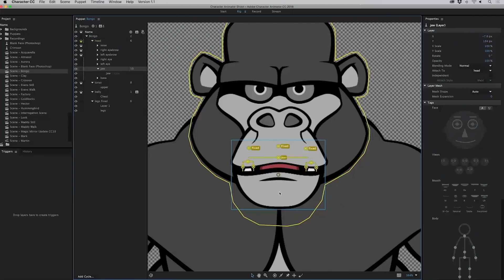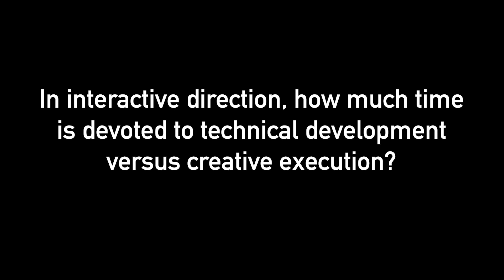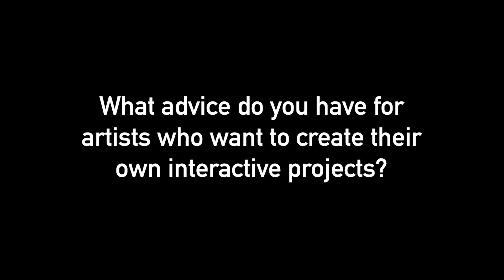This Is My Job #2: Interactive Director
In episode 2 of This is My Job, we look at the role of an interactive director with Vincent Morisset, principal of Montreal's Studio AATOAA